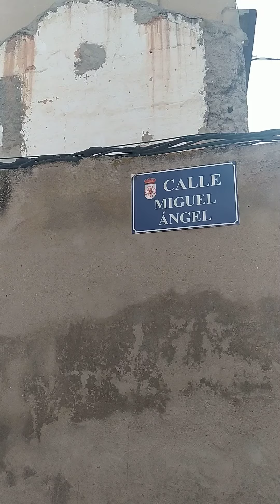Calle Miguel Angel Daimiel VID 20210504 2037001